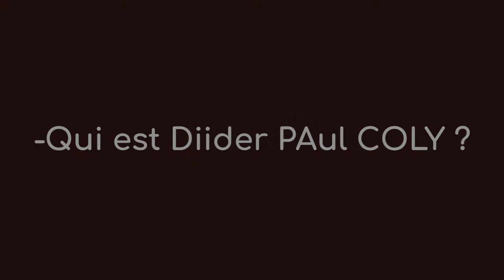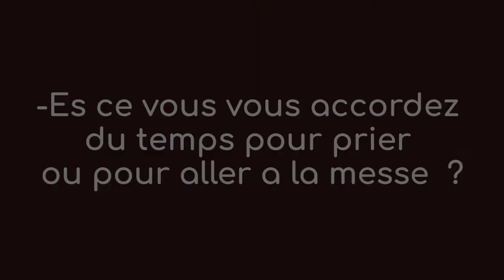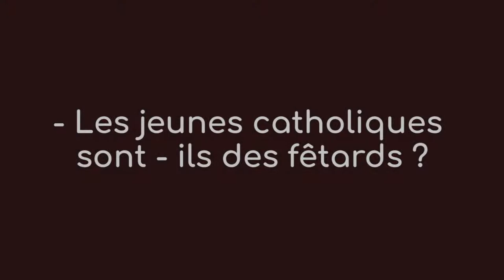Ma Foi dans mon lieu de Travail : 01 avec Didier Paul COLY, Conseiller municipale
"Ma Foi Dans Mon lieu de Travail" nouvelle émission de la Radio Misericordia
Pour cette première émission numéro 1, nous sommes aller à la rencontre de Didier Paul COLY, Conseiller  Municipale à la Mairie de Sicap Mermoz Sacré Coeur.

Radio Misericordia est une Webradio qui propose de diffuser la musique réligieuse catholique, des prédications, des prières, des témoignages et tout ce qui touche à la vie chrétienne. A travers notre site web ou via notre application
Radio Misericordia est une radio à but non lucratif.
Elle a donc besoin de soutien pour :
● l’achat du matériel (appareils photo, ordinateurs portables, table de mixage, disque dur externe, modem routeur, …)
● Le transport pour les déplacements des équipes
● La connexion internet stable pour les couvertures et pour les bénévoles